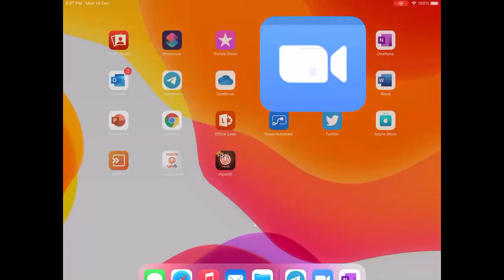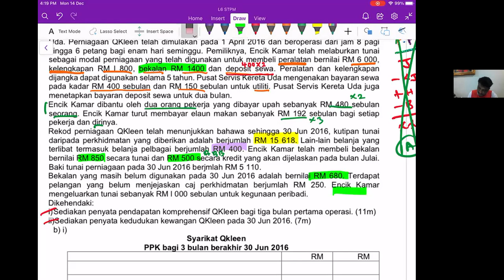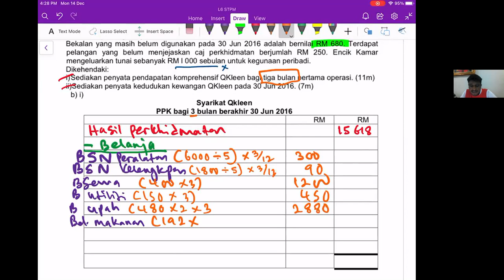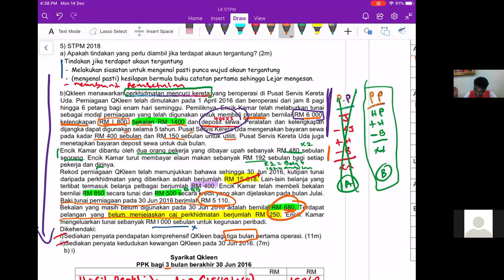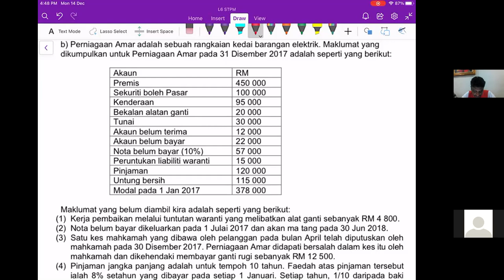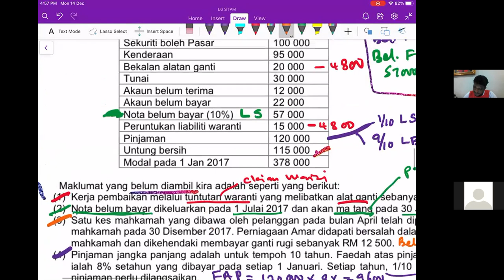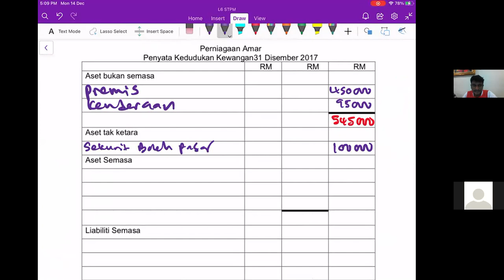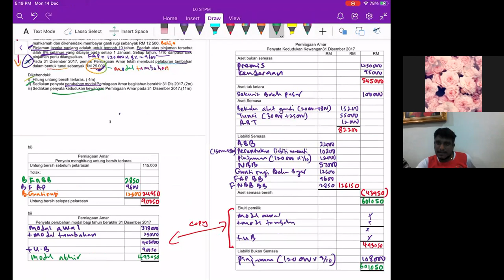PERAKAUNAN STPM 2018 soalan 5 & STPM 2019 soalan 2